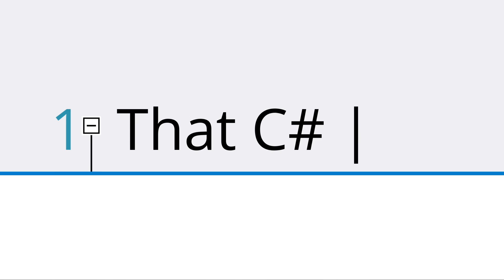¿Qué es el patrón MVC?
Conoce este patrón arquitectónico para el desarrollo de aplicaciones. MVC es comúnmente usado para el desarrollo de aplicaciones web.

¿Qué es el patrón MVC? | Feregrino

APÓYAME:
Conviértete en miembro de este canal para disfrutar de ventajas: